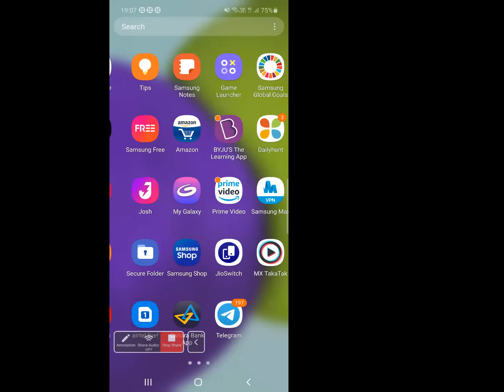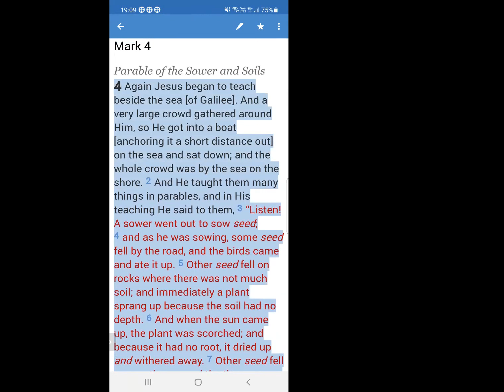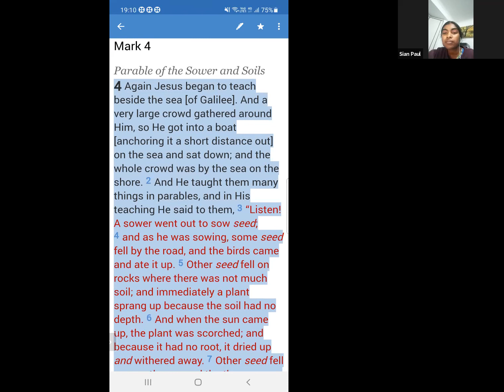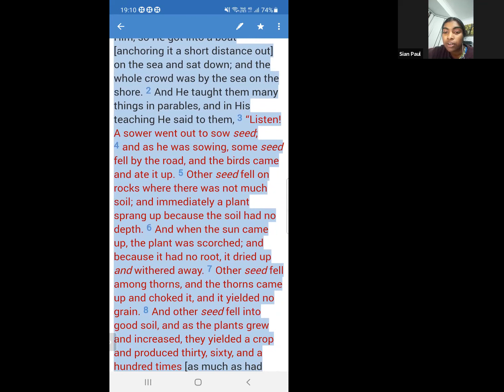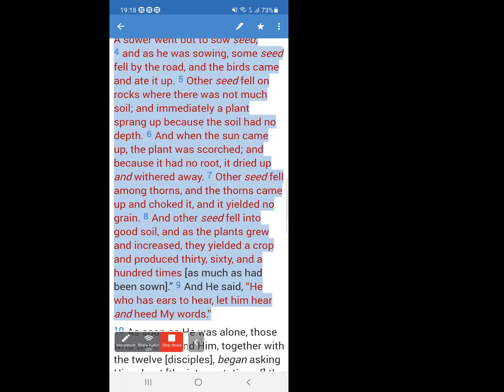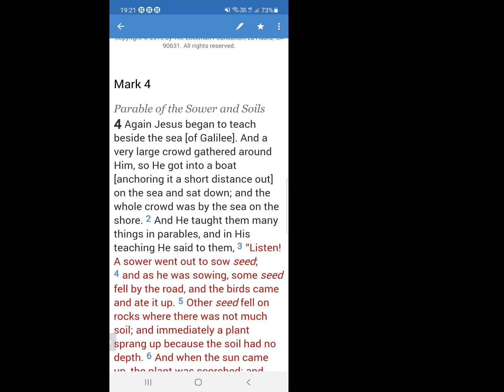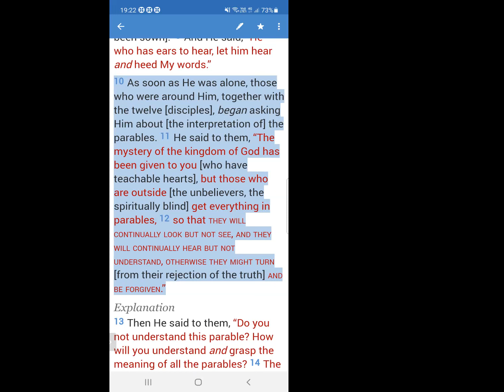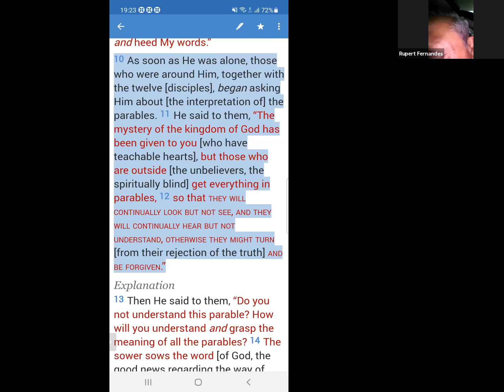The hidden secrets behind parables !